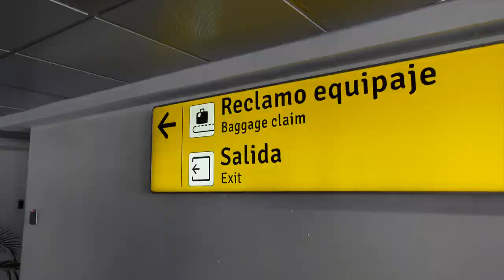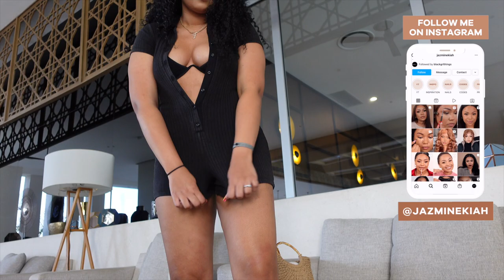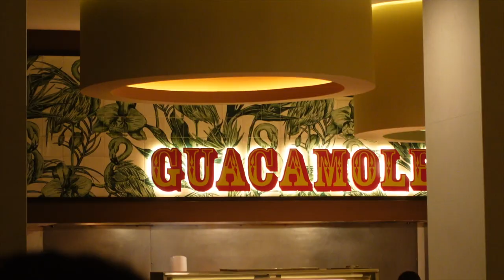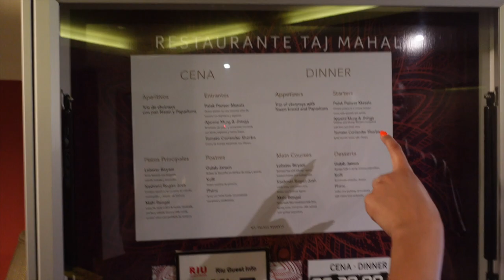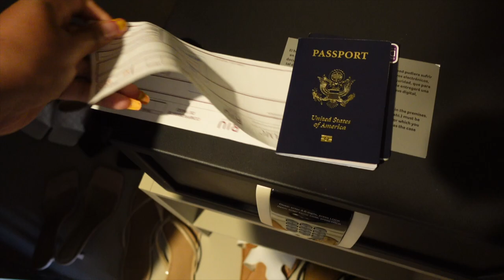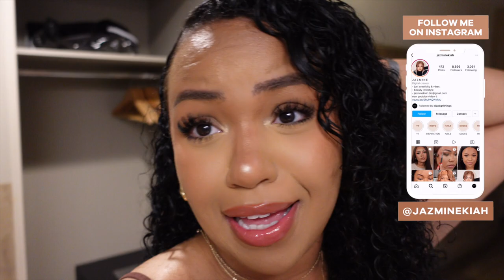CABO SAN LUCAS VLOG! | BIRTHDAY + BAECATION VACATION!! | TRAVEL VLOG 2022! | jazminekiah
Come with me on my birthday baecation vacation to Cabo San Lucas! Its time to celebrate Aries szn so you know we going up all month long!!

Yellow Dress
Double Hoop Earrings
Multi Color Dress
Brown 2 Piece Set Top
Brown 2 Piece Set Skirt

F A Q:
○ Camera: Canon 80D
○ Vlog Camera: Sony ZV-1
○ Editing: FCPX

Chapters
0:00-6:31 Monday | Room Tour + LITTY Party Night
6:31-13:17 Tuesday | Getting Drunk by the Pool + Dinner
13:17-19:02 Wednesday | Yacht Day, Dinner + Night Foam Pool Party
19:02-23:10 Thursday | Too Drunk to Function + Early Night in
23:10-32:15 Friday | Birthday Surprises + Night Out Downtown Cabo
32:15-38:04 Saturday | Our Last Day + Covid Testing